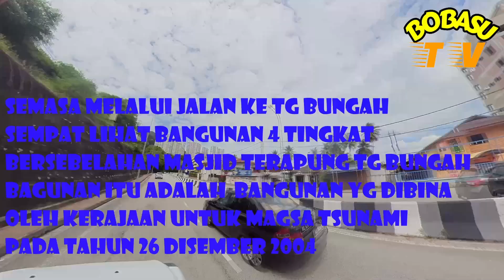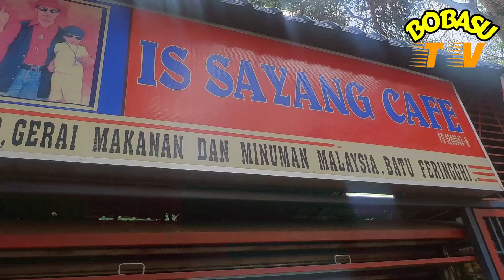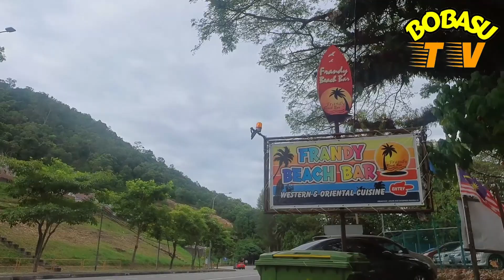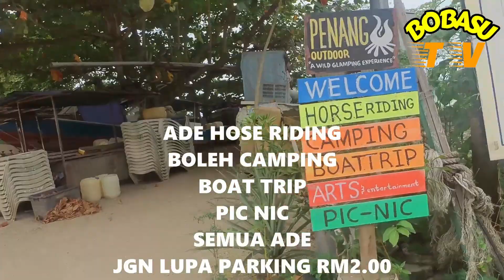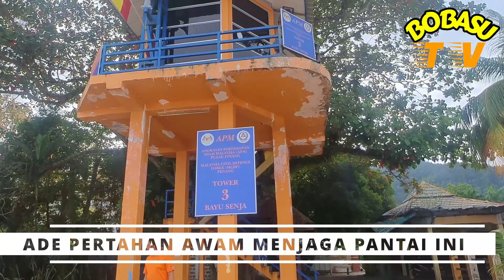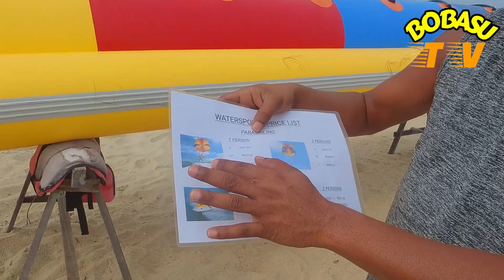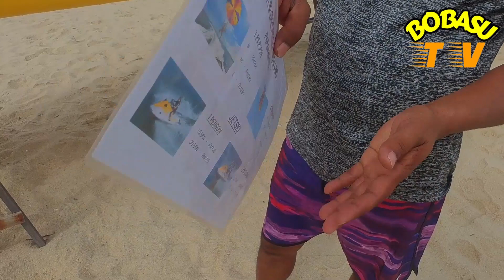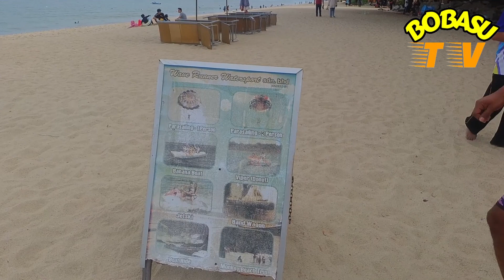BATU FERINGGHI MALAYSIA. (JALAN-JALAN BATU FERINGGHI)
TERMIA KASIH KERANA MENONTON RANCANGAN BOBASU TV.